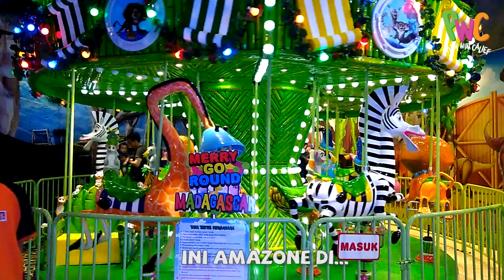KAMU PUNYA BERAPA KARTU TIMEZONE?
Halo teman-teman, kamu punya berapa kartu permainan Arcade? kalau kami sejauh ini sudah punya 10 kartu dari 10 tempat yang berbeda, kalau kamu bagaimana? Tulis di kolom komentar yah :)

* Video ini direkam dengan menggunakan Handphone Samsung Galaxy A6